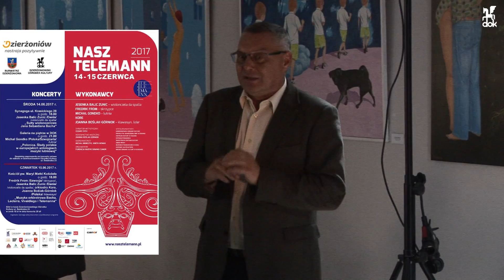Nasz Telemann Michał Gondko: lutnia (Polska,Szwajcaria)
Nasz Telemann
Polonica. Ślady polskie w europejskich antologiach muzyki lutniowej"
Michał Gondko: lutnia (Polska,Szwajcaria)
Galeria na Piętrze w DOK, 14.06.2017